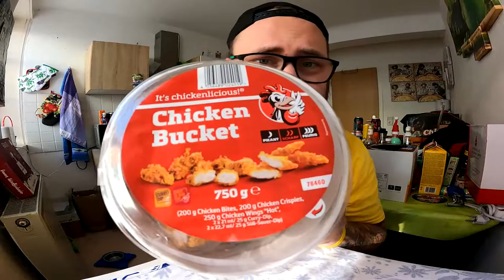Ramses Kitchen | Chicken Bucket von LIDL / It´s chickenlicious!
GUMMA !!!

Mein Trainer Code : 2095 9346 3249